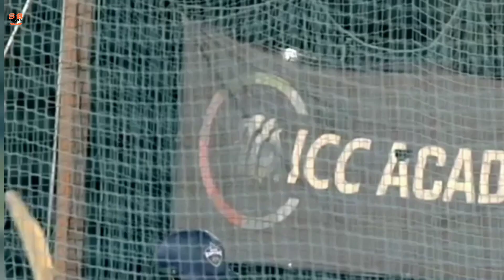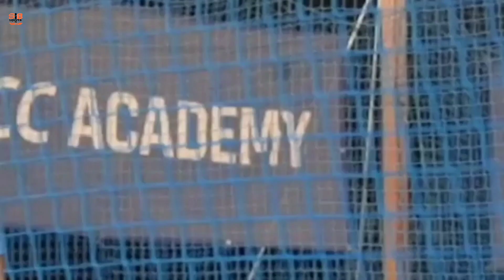অদ্ভুত কারণে আইপিএল-এ দিল্লির সঙ্গে সম্পর্ক ছিন্ন করলেন শ্রেয়স আয়ার!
Sports In Bengali ইউটিউব চ্যানেলে আপনাদের সবাইকে স্বাগত।আজকের এই ভিডিওতে আমি আপনাদের বলবো Shreyas Iyer র সম্পর্কে।